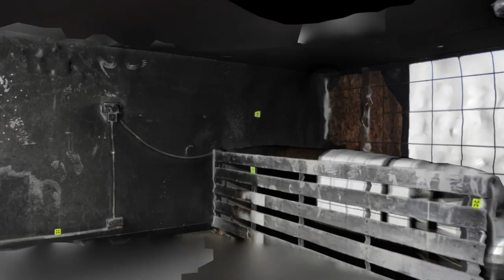Cuevas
Photogrammetry is a way of measuring and processing lengths and angles in photographs for mapping. The earliest applications were in surveying. Archaeologists now use photogrammetry software to record objects and excavations. It means that you can move things around virtually without touching the actual objects that might be fragile. You can also reconstruct spaces that no longer exist. Photogrammetry works by identifying common pixels in a set of images to register and produce a scalable model. Once you have the model constructed you can print it or use it as a navigable space in a virtual environment.